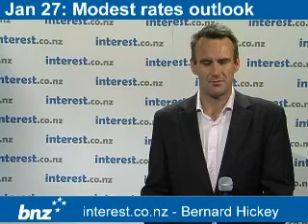Economic weather report: Modest rates outlook